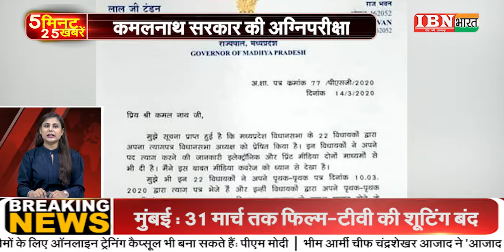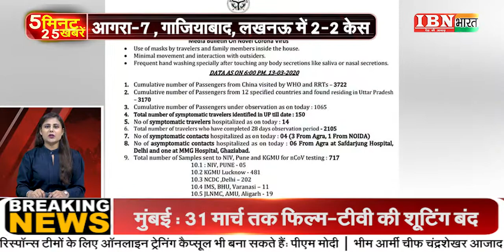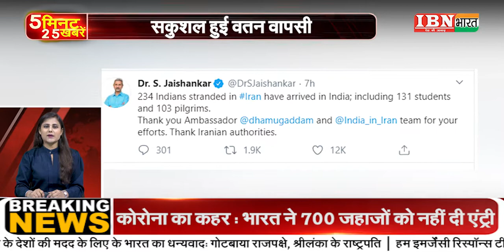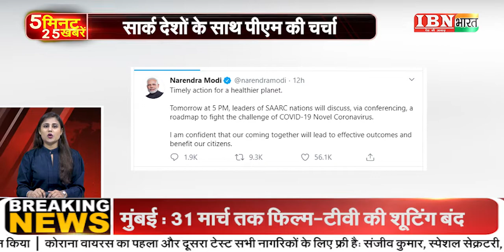IBN Bharat : 5 मिनट 25 खबरें| 15-03-2020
मुठभेड़ में 4 आतंकी ढेर

कमलनाथ सरकार की अग्निपरीक्षा

फ्लोर टेस्ट कराने की मांग

आगजनी-बवाल पर योगी का ‘हंटर’

सपा पर जताया भरोसा!

लोकगायिका तीजनबाई से मिले सीएम योगी

SRS  मॉल को नगर निगम ने किया सीज

कांग्रेस कार्यकर्ताओं पर FIR दर्ज

संदिग्धों का होगा डीएनए टेस्ट

परिवहन निगम नहीं पिलाएगा मुफ्त पानी

कोरोना पर जारी हुआ बुलेटिन

आगरा-7 , गाजियाबाद, लखनऊ में 2-2 केस

भारत में बढ़ रहे कोरोना के मामले

सकुशल हुई वतन वापसी

नवजात में मिला कोरोना वायरस

प्लेन में मिला कोरोना पॉजिटिव मरीज

स्पेन के पीएम की पत्नी की रिपोर्ट भी आई पॉजिटिव

सार्क देशों के साथ पीएम की चर्चा

अलर्ट मोड पर प्रशासन

नगर निगम ने किया दवा का छिड़काव

दूसरे दिन भी धड़ाम हुआ सोना

27 साल की हुई आलिया

बॉलीवुड पर कोरोना का ग्रहण